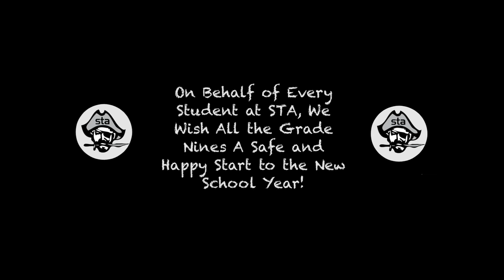A Message to the Grade Nines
Students of STA are here to share some advice to the grade 9's starting their high school experience.